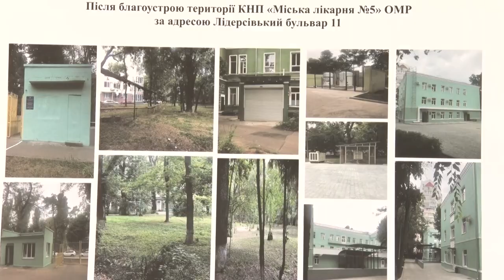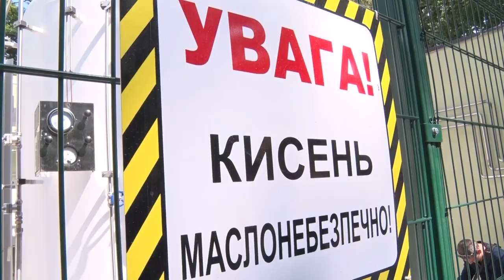В Одессе готово ещё одно отделение для больных коронавирусом